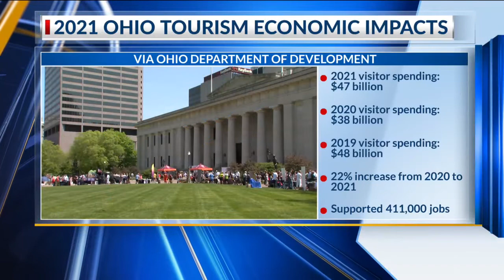Report: 2021 Ohio tourism dollars nearly rebound from pandemic low